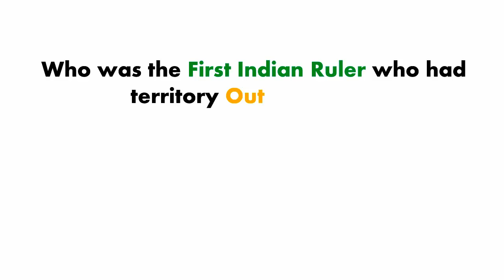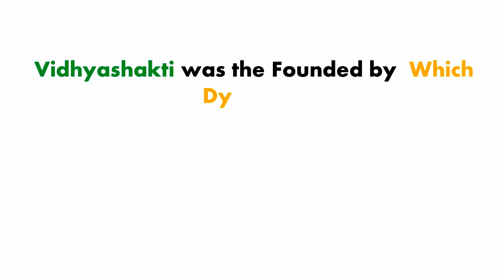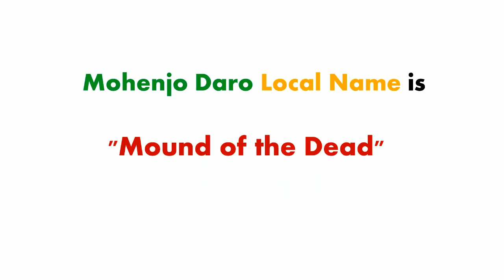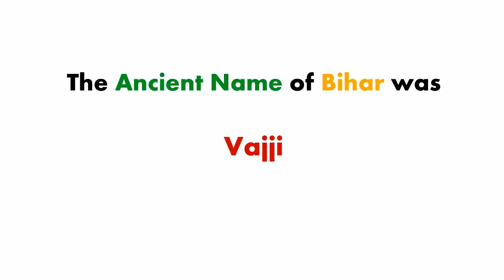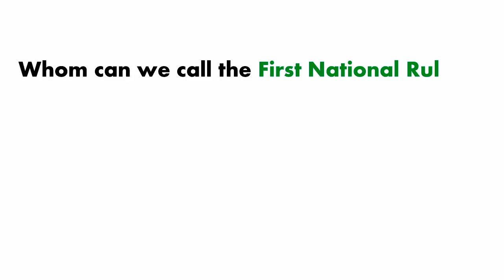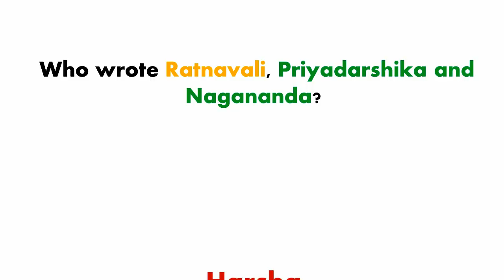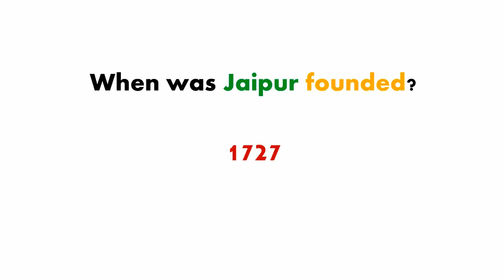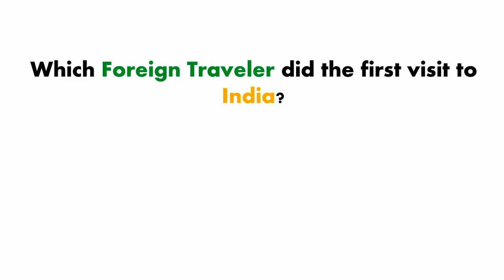Most Important GK Q&A on Ancient History | GK For All Competitive Exams | GK Adda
Most Important GK Q&A on Ancient History. Here are the full details about GK For All Competitive Exams in this video on GK Adda.

Ancient Indian History Objective Questions and Answers for Competitive Exams. ... These questions are very important for any types of Competitive exams. Very important questions Ancient Indian History GK for Bank PO, IBPS, Bank Clerical Exams, SBI, IAS, RAS, UPSC, SSC Tier-1 and all other exams.